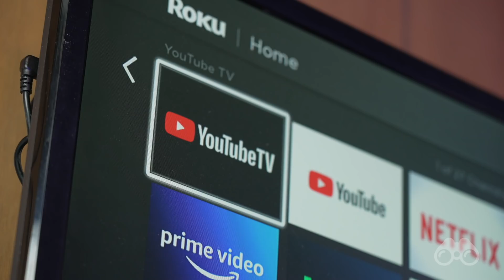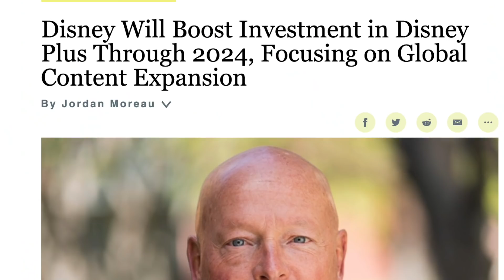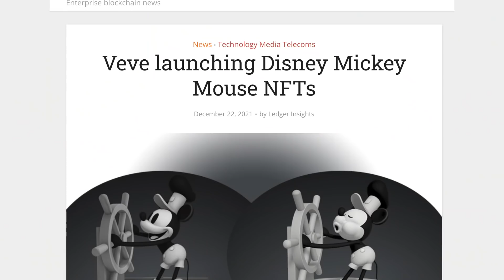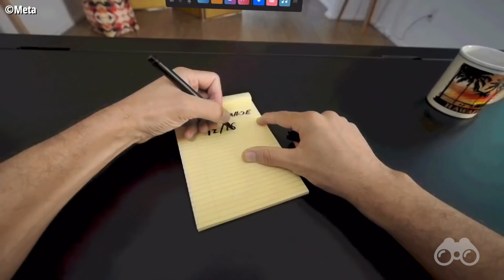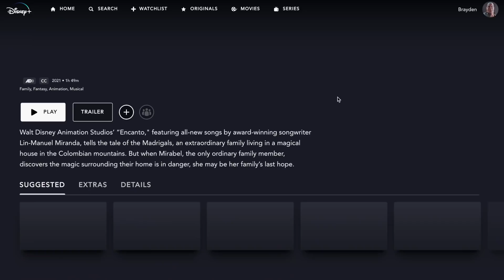Can Disney World Survive the Metaverse?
The Metaverse is coming. What could it mean for legacy entertainment? In the way theme parks increased the level of immersion from amusement parks, the Metaverse is poised to take the level of immersion and ease of access somewhere physical theme parks can't compete. In the long term, do entertainment companies like Disney see more of a future in this digital world or focusing more on expanding their physical experience? This is Mickey Views News.

00:00 Entertainment Pivot to Streaming
02:22 The Threat of the Metaverse
04:25 The Allure of Virtual Products
05:12 Can Parks Stay On Top?